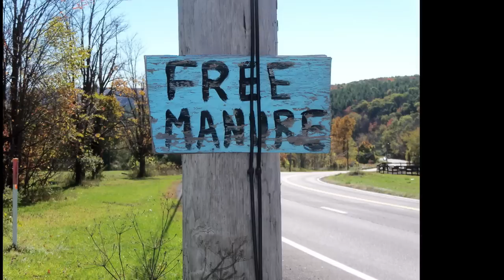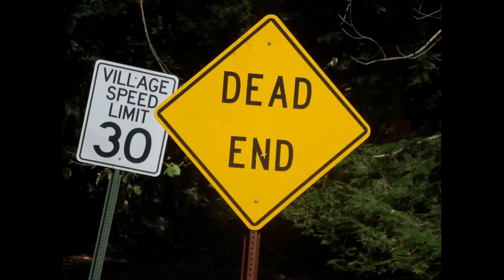The Garden Song by Alan Weeks and Mike Romeling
Alan and Mike are happy to announce the release of their second album, "Crazy Town" following up their 2008 release of  "Your Own Heart" (listed among best local albums of 2008 by the Albany Times Union).  With this new album, they continue their exploration of unique takes on songs they love as well as delivering a number or originals into the mix. This video is the closing song on the "Crazy Town" CD and is dedicated to the politicians all across this great land from sea to oily sea.

If you send this link to six or more people within 48 hours, none of your dreams will EVER come true (they never do--only the nightmares). However you will receive three years unlimited protection against randy gophers gnawing at your  ankles. Should this protection ever fail, simply call and we will send you--at no cost--two band-aids and a pair of used socks (while supplies last). You pay only a one time shipping and handling charge of $29.95.  Operators are standing by or, if inebriated, sleeping under their desks. Se habla Espanol---sprechen Deutch--parlez Francais--maybe English.